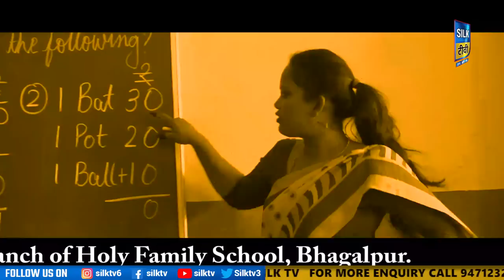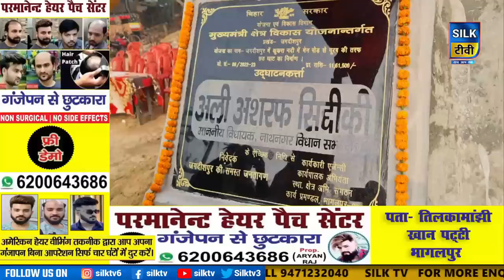SILK TV- जिले की खबरें एक साथ || 07 JANUARY 2022